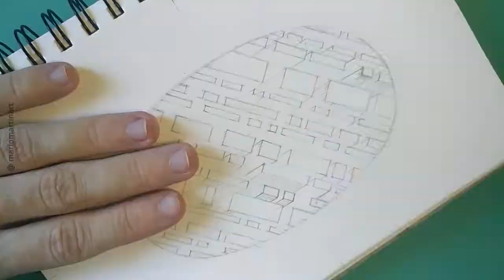Photo Doodle Challenge (Caruncho) | Drawing Timelapse